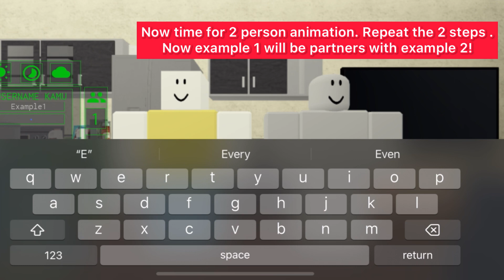How I animate videos